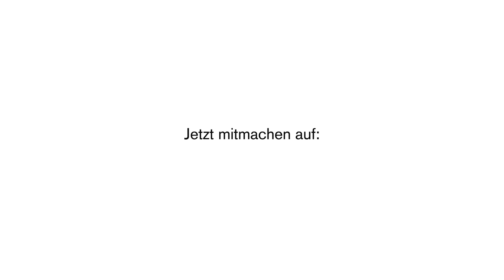ÖKK Kinderträume, Luisa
Einem Kind gehen die Wünsche nie aus, oder? Heute verrät uns Luisa, wovon sie träumt.

Willst du die Augen deines Kindes zum Leuchten bringen? täglich Kinderträume erfüllen. Viel Spass!